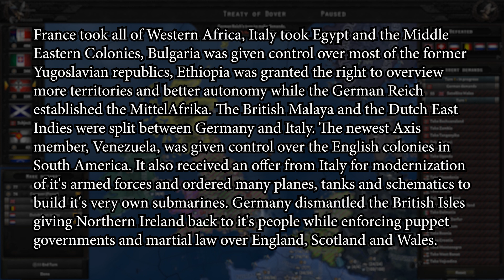Hearts of Iron IV S1-E3 Story Finale: "The Disunited Kingdom"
Hello, everyone! In this new series I will be showing you multiplayer experiences in Hearts of Iron IV. This is the last episode of this story (multiplayer game) and it is a blast! The British Empire has fallen and the Axis are triumphant! A lot more happened after the game, but I could not record it, because of the constant crashes especiall late game.

I am pretty new to Countryballs, so I can take some advice if you have one.
Please don't judge us, I don't play HoI4 that often and Майския is much younger than us (around 15 years old). Thank you!

Communications:

Майския Discord: Майския#8157
Pacoslavovich Discord: Pacoslavovich#5490
Their Discord Channel: РАКИЯ!